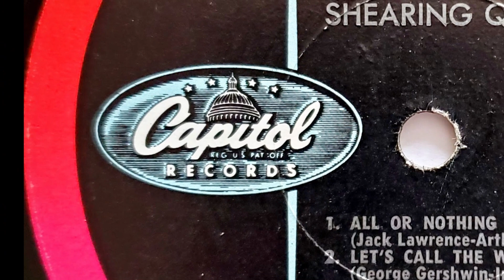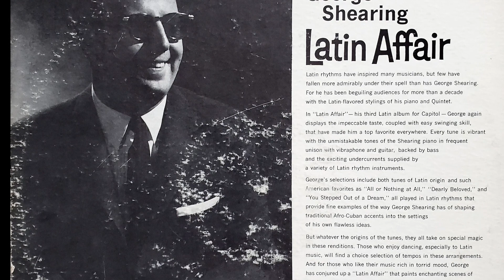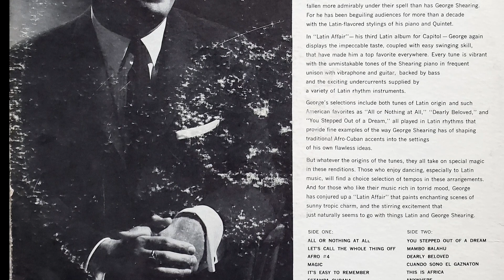George Shearing Quintet - All Or Nothing At All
From the 1960 mono LP "Latin Affair"